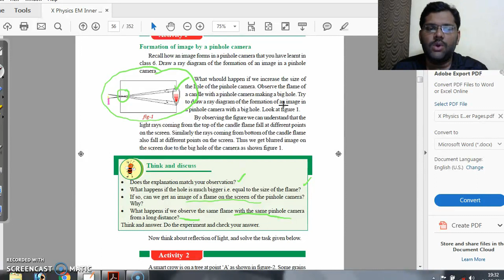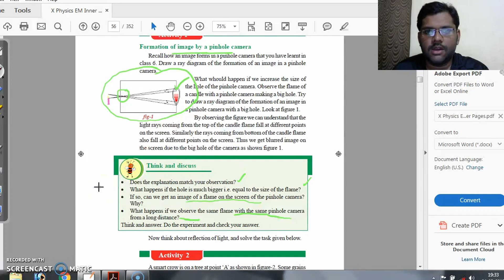AP SSC 10TH Physical Science- Reflection of light by different surfaces part 1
AP ssc 10th physical science, chapter 3 Reflection of light by different surfaces part 1
1. what is light
2. what is optics
3. what are the properties of light
4. formation of image of pin hole camera